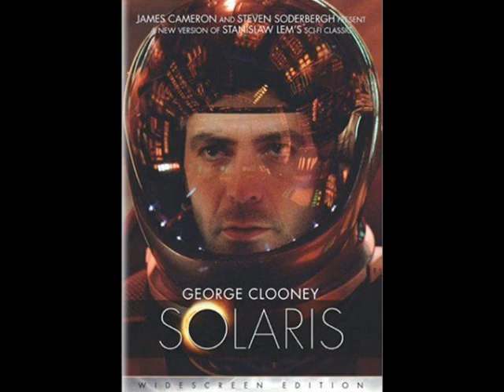Top Film Scores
Great film scores.